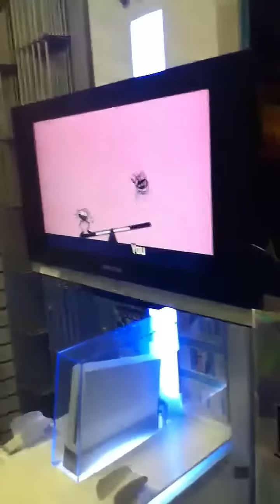AMC Homies 2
Danny , Sergio, Victor